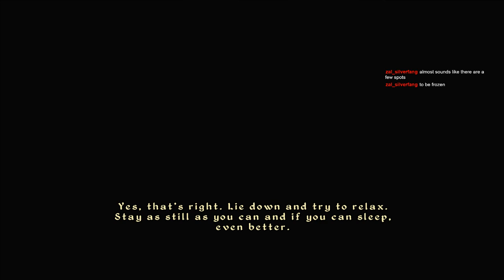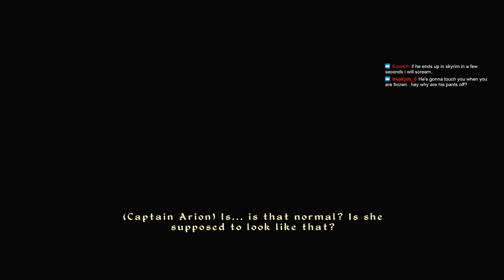[Livestream] The Elder Scrolls IV: Oblivion - Stream 12